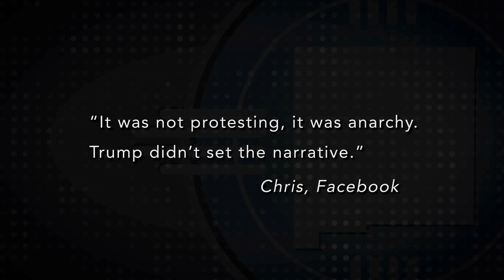Episode 948 | Preview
his week on New Mexico in Focus, producer Sarah Gustavus looks at how the burden of student loan debt is impacting recent graduates and families. She sits down with a student who has taken on debt to continue his education at UNM, an investment advisor and a local journalist who covers higher education.

During the month of June, New Mexico in Focus will look at different angles on gun ownership. Correspondent Gwyneth Doland leads a discussion this week on what responsible gun ownership looks like to people with different perspectives on guns.

Host Gene Grant and the Line opinion panelists discuss former New Mexico governor Gary Johnson winning the Libertarian presidential nomination. The Line panel also looks at recent developments in the SNAP benefits hearings and the possibility of increasing public financing for the Albuquerque mayoral race.

Guests:
Adrian Faustine, graduate student in the UNM Anderson School of Management
Susan Morrison, Q Financial Planning
Chris Quintana, reporter for the Albuquerque Journal
Dawn Amdor, Firearms Instructor
Owen Brown, Teacher, Gun Owner
Misty Miller, CEO, Single Action Shooting Society
Miranda Viscoli, Co-President, New Mexicans to Prevent Gun Violence

Line Panelists:
Eddy Aragon, CEO,The Rock of Talk, Fox News ABQ 95.9 FM
Marsha Garcia, Strategies 360
Tom Garrity, Garrity Group PR
Viki Harrison, Common Cause New Mexico